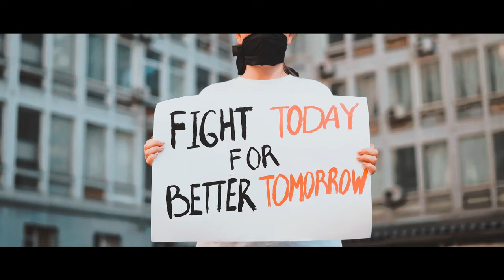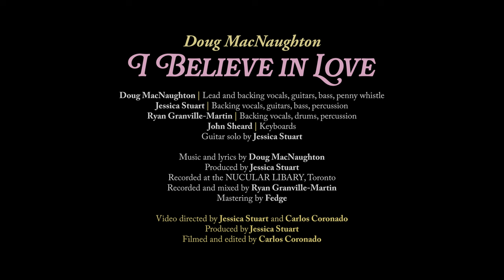I Believe in Love (Official Music Video)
"I Believe in Love" is the sixth single from the album "Old Enough to Know Better".

Doug MacNaughton – lead and backing vocals, guitars, bass, penny whistle
Jessica Stuart – backing vocals, guitars, bass, percussion
Ryan Granville-Martin – backing vocals, drums, percussion
John Sheard - keyboards

Guitar solo by Jessica Stuart

Music and lyrics – Doug MacNaughton
Producer – Jessica Stuart
Recorded at the NUCULAR LIBARY in Toronto
Recording and mixing engineer – Ryan Granville-Martin
Mastering – Fedge

Video directed by Jessica Stuart and Carlos Coronado
Produced by Jessica Stuart
Filmed and edited by Carlos Coronado

Lyrics:
You’re not so sure; I understand
It feels like nothing’s certain, like there’s nothing planned
We have changed; we both will change
Sometimes we’ll change together, sometimes in different ways, but

And if you believe in me
There’s nothing we can’t do

I hate when you’re away
It hurts when we’re apart
I need to feel your gentle touch
Hear the whispers of your heart
Love is stronger than distance; stronger than time
Not bound by this red tape, or these forms we’ve got to sign

I believe in dreams…